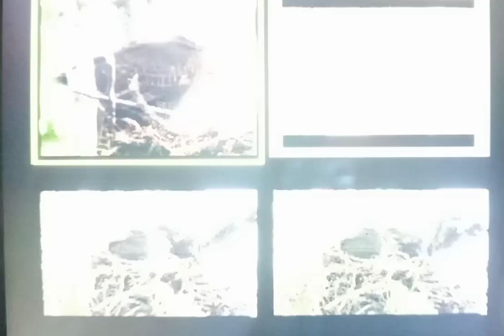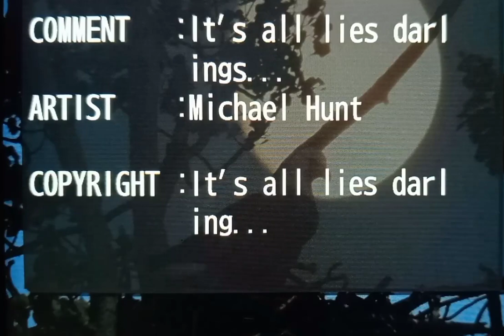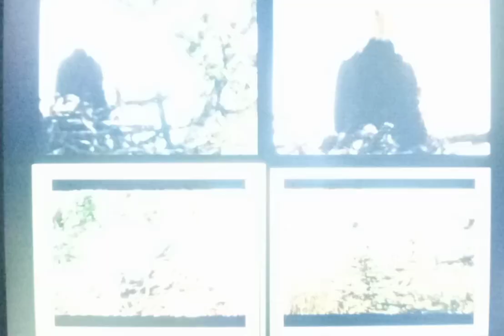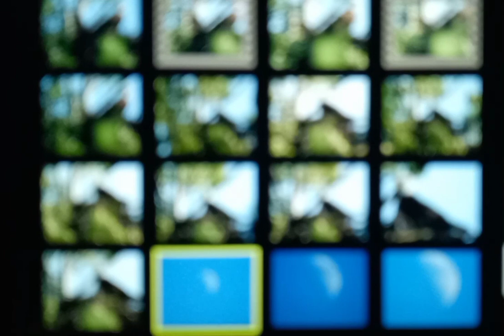H.A.A.R.P.y CAN'TADA D🍁Y. Updating video description until it's full. ✔️out the last link 👉...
Filmed Nikon P950 Coolpix's 3'' LCD screen with my 📱 🤣.

👁 🍬 Candy...
June~July '23...

Can'tada Day, see my Weather Warfare 101 & I.T., A.I. Nano Engineered Weapons playlist descriptions for links to many of their CRIMES AGAINST ALL GOD ALMIGHTY CREATED.
Thunder ⛈️ Lightning ⚡ & Hail July 1st '23...

July 1st, updated 🦅 Fledgling feeding time...

How to Build a Cabin House for Self-Sufficient Homesteading...

A Reality check up...

It's Really This Simple...

The Complete 24 Protocols Of Zion...

There is only one mechanism the cabal can deploy to control the masses, says Janet Ossebaard.  That mechanism is fear.  People who are scared can’t think clearly.“
See how they infiltrated every aspect of society, putting their puppets in high places, brainwashing them with their training programs, and making sure the WEF’s wicked goals be implemented on a globaal 👹 scale.
Their goals ? The same as always: world dominance, a New World Order, depopulation of the masses, and the utter submission of the remaining useless eaters.”...

It was just a matter of time before more lawsuits would be filed in CAN'TADA against what many have labeled a coercive, draconian overreach by both the national Canadian government as well as by provincial governments. Most recently out of Lethbridge, Alberta, a 47-year-old Vaccine Injured Mother filed a $10.5 Million Lawsuit against the Government and the CBC for Misinformation and Negligence about COVID-19 Vaccines...

Your DIGITAL ENSLAVEMENT, CRUSHING SERVITUDE in 15 MINUTE HOME PRISON COMPOUNDS  is coming and it will be much worse than you could ever imagine...

Well worth your time, please share, read her ABOUT page. If their was many more real men and women like her, our current orchestrated destruction wouldn't be playing out.

Death & Destruction, short military vids from Ukraine & Russia.
Fair warning...
☀ SIMULATORS...
Photo of the Week: Scientists Fire Up the World’s Largest Artificial Sun...

Now They Are Actually Working on a Plan to Block Out the Sun.
What are they thinking ?
Without enough sunlight, life would not be able to survive for long. So when global leaders start talking about blocking out the sun or “re-engineering the atmosphere”, we should all get really, really nervous.
Plants need sunlight in order go grow. So less sunlight would mean less food for all of us. And considering the fact that we are already in the early stages of a horrifying global food crisis...

After years of dishing out abuse & accusations to those who sounded the alarm on geoengineering, the Federal government itself has published a major report detailing ways to block the sun to mitigate non-existent “globaal warming”. This Technocrat initiative seeks to shrink economic activity by controlling energy, food and water. It will not save the world, but rather will destroy it...

Sooo glad I Obeyed GOD'S WORD and had my EXODUS from your sick and twisted society, tnx God 😉🙏.